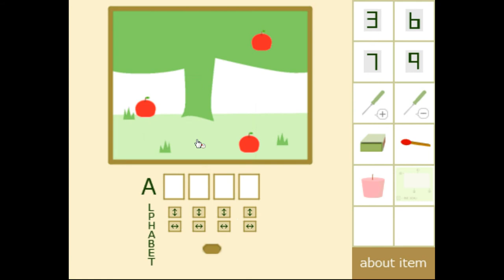86Game's Escape from the Room with an Apple Picture Walkthrough